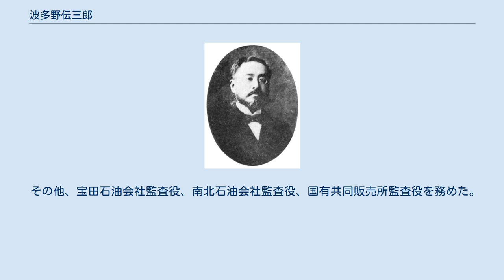波多野伝三郎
波多野伝三郎 波多野 伝三郎（はたの でんざぶろう、1856年9月20日（安政3年8月22日）- 1907年（明治40年）2月13日）は、明治期の政治家、教育者。
衆議院議員、官選福井県知事。
旧姓・前田。
 越後長岡藩士・前田茂左衛門の息子として生まれ、明治2年（1869年）、波多野影雲の養子となる。
1874年に上京し、尺振八の共立学舎で学び、その後、同教授、舎長を務めた。
1879年、嚶鳴社に加入。
1880年、文部省に出仕。
1881年、退官して『東京横浜毎日新聞』に入社し1886年まで在社。
 1882年、立憲改進党の結党に加わり、その後もその立場を守った。
1888年、新潟県会議員に当選。
1891年5月、第1回衆議院議員総選挙・新潟県第五区の補欠で当選。
以後、第2回、第4回、第5回、第9回総選挙で当選し、衆議院議員を通算五期務めた。
 1897年4月、第2次松方内閣により福井県知事に登用された。
自由党の勢力が強い福井県会と対立し、波多野が消極的であった治水対策について、県会は波多野の不信任案を意味する「治水に関する建議案」を可決した。
波多野は県会を解散したが、1897年11月13日、依願免本官となり退官した。
 その他、宝田石油会社監査役、南北石油会社監査役、国有共同販売所監査役を務めた。